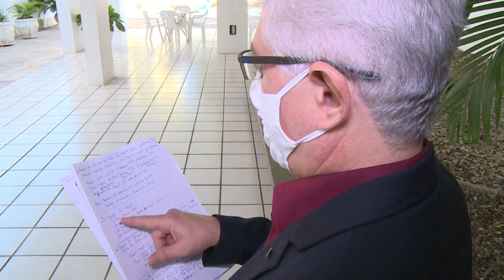Consumo de álcool cresce no país e no Piauí as mulheres se destacam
Uma pesquisa feita pelo IBGE mostrou houve um aumento do consumo de bebidas alcoólicas no Brasil. No Piauí, essa ingestão de álcool cresceu mais entre as mulheres. A reportagem é de André dos Santos e Roniel Matos, da TV Assembleia.